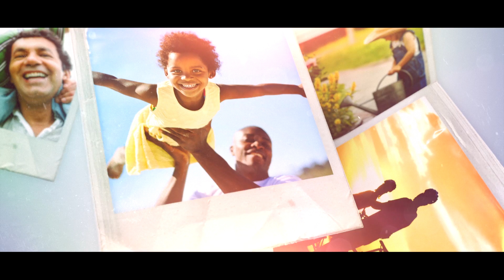Granville Homes Sales Center Presentation - CopperRiver (2014)